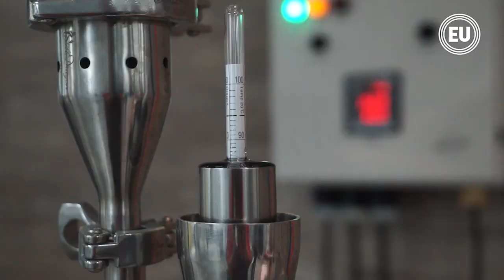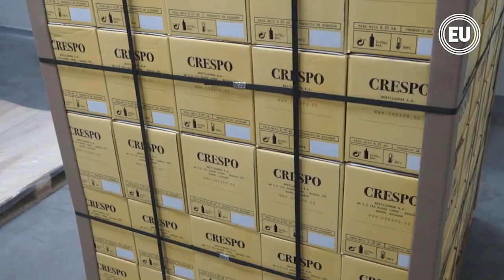Gin ecuatoriano, a catorce países de Europa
El gin Crespo, un ginebra ecuatoriano, en solo dos años ha ganado siete premios internacionales. Gustavo Crespo Vintimilla fue el creador de la receta. Él trabajó hace medio siglo como destilador en la destilería Uzhupud, en Paute.